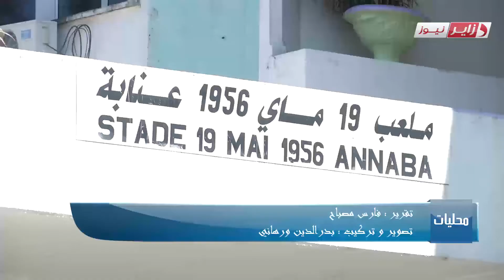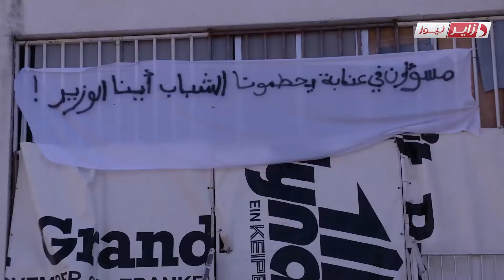VTR Fermeture Sale de sport Musculation Annaba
Dzair News - Regional Est / Annaba

ممارسو رياضة كمال الأجسام بالمركب الرياضي 19 ماي ينتفضون ضد قرار غلق القاعة ويهددون بالخروج إلى الشارع بعنابة .

تزامنا وايفاد وزارة الشباب والرياضة للجنة تحقيق وزارية إلى مركب 19 ماي 56 بعنابة ، ساعات قليلة بعد اتخاد مديرية الشباب والرياضة بالولاية قرار غلق قاعة رياضة كمال الأجسام ، قاد عشرات الرياضيين الممارسين بالقاعة محل الغلق ، حركة احتجاجية صبيحة اليوم ، نددوا من خلالها بالتصرف غير العقلاني لمدير الشباب والرياضة الذي كان تحصيل حاصل حسابات ضيقة بينه وبين مدير المركب بالرغم من ان عقد اٌيجار القاعة لايزال ساري المفعول .

المتدخلون :
1ـ رياضيون في رياضة كمال الأجسام .
2ـ " نبيل ادريس " بطل عالمي وصاحب مشروع قاعة كمال الأجسام بمركب 19 ماي 56 .